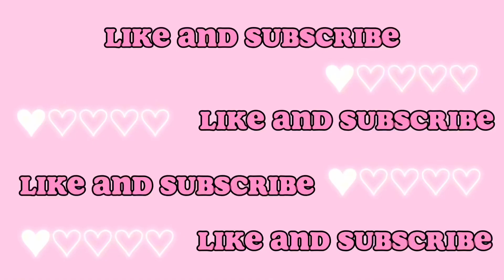How To Draw Daddy Shark easy/ Baby Shark step by step